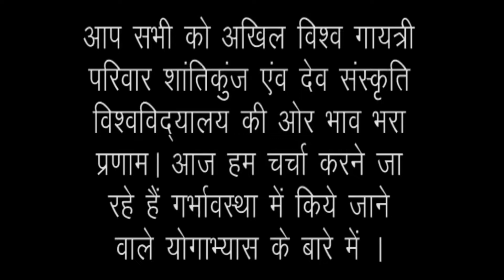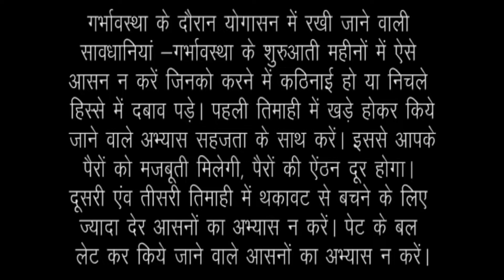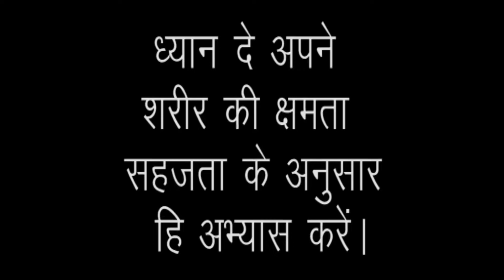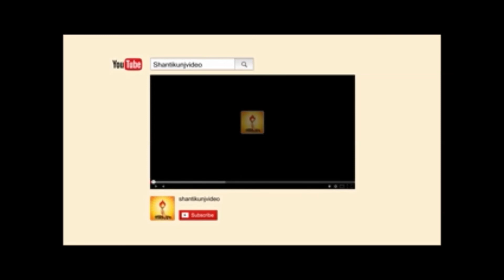yog asan for pregnant women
गर्भावस्था में योग आसन

आओ गढ़ें संस्कारवान पीढ़ी - अखिल विश्व गायत्री परिवार प्रस्तुति